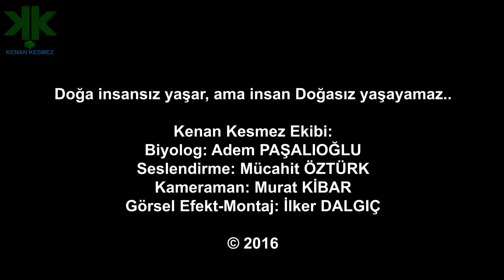Akrep sokmasından sonra görülen belirtiler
Akrep sokmasında yapılacak ilk yardım.
Akrebin türüne ve sokulan kişinin alerjisi olup olmadığına göre belirtiler değişiklik göstermektedir. Akrep sokması sonucu ciltte gözle görülür ciddi değişiklikler meydana gelir. Akrebin salgıladığı zehir sokma sonrası kana karıştığında vücutta kızarıklık, kas kasılmaları, burun akıntısı, nefes darlığı, havale, gözlerde istemsiz hareketler ve bilinç bozukluğu gibi durumlar meydana gelebilir.